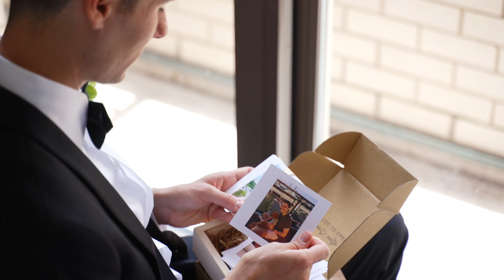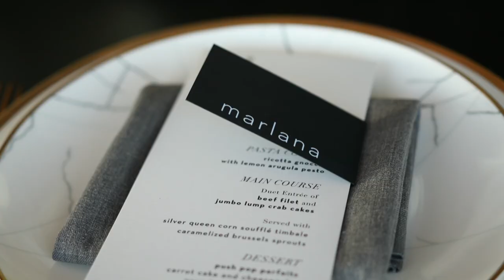Beautiful Rooftop DC Wedding | The Potomac View Terrace at the American Pharmacists Association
Congrats again Marlana & Kyle and thank you so much for allowing me to capture this amazing day of yours!!